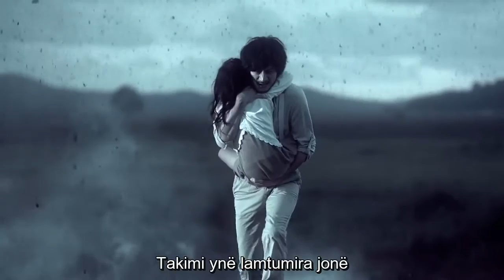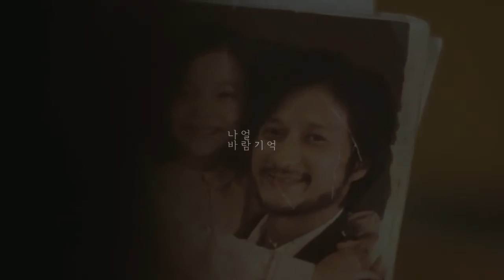Naul - Memory Of The Wind [Albanian Lyrics]